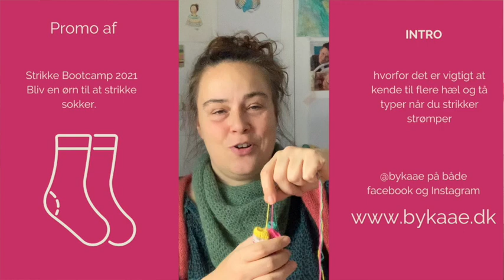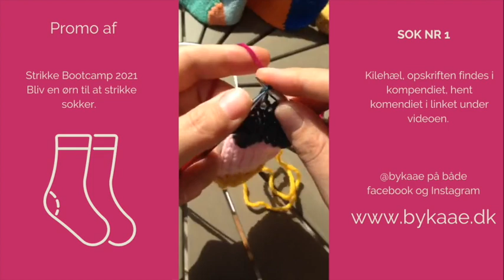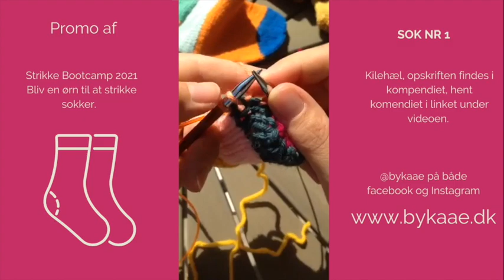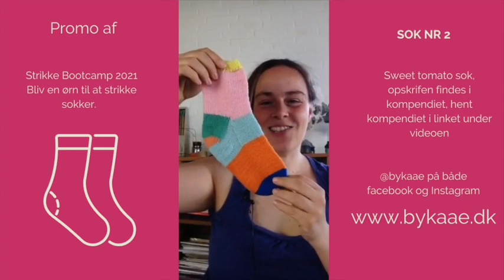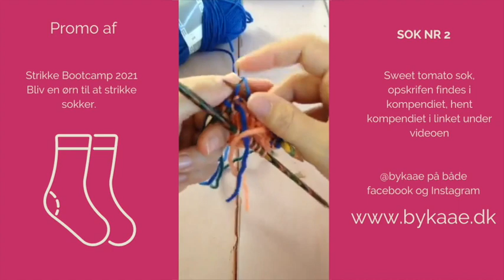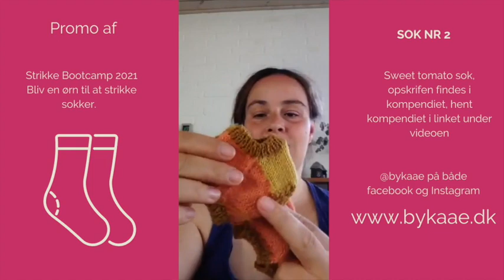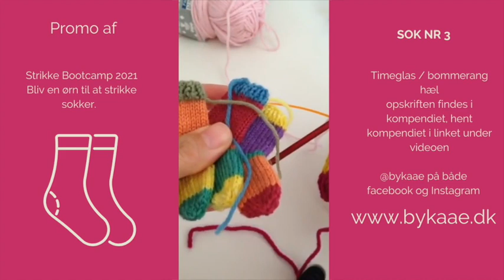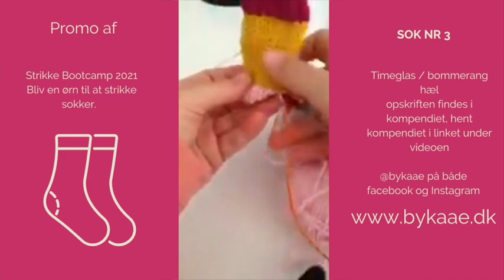Introduktion til 3 måder at strikke hælen på sokker (mini workshop)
Der findes mange måder at strikke hæl på, og i denne video giver jeg dig opskriften på 3 små minisokker, med hver deres type hæl.
Først strikker vi den traditionelle kilehæl som mange kender. derefter en Sweet tomato hæl, dette er en ret ny hælkonstruktion. Til sidst en timeglashæl, også kendt osm bommerang eller fish lip kis hæl.
Yderliger får du en lille snip video fra min Strikke bootcamp Bliv en ørn til at strikke sokker.

Bootcampen er et 5 ugers online kursus fra uge 7 til 11, hvor du lærer rigtig rigtig meget om at strikke sokker. Her arbejder vi blandt andet med 5 forskellige måder at strikke hæl på og ligeledet 5 måder at strikke tå på. Vi strikker både sokker fra tåen og op og fra skaftet ned.